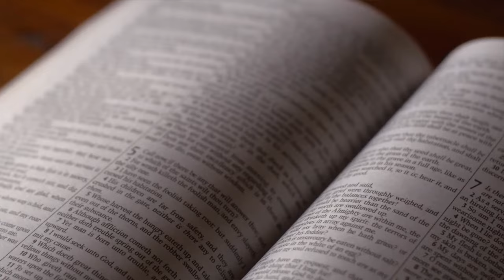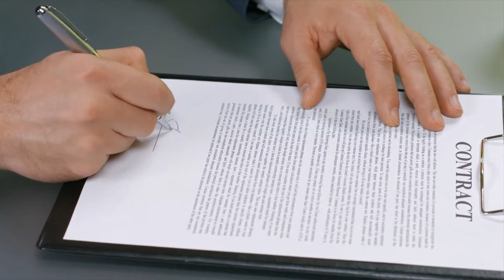You Have All The Promises | Pastor Gary Keesee | Faith Life Church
Welcome to Faith Life Church! Thank you for joining us online!

First time here? Please fill out the connection card to find out more helpful information about Faith Life Church.

Join us for Kingdom Track each Sunday at 12:00 PM EDT and complete this 4 step process to help you discover your purpose and get acclimated, engaged and involved in the ministry of Faith Life Church. for more info.